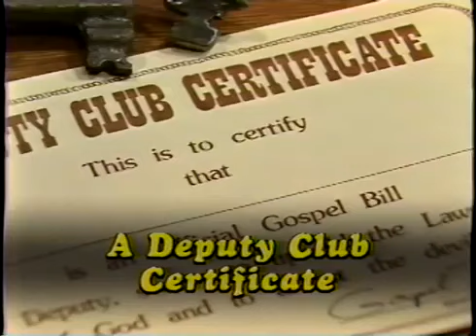The Gospel Bill Show "How To Make Friends" (Episode 8734)